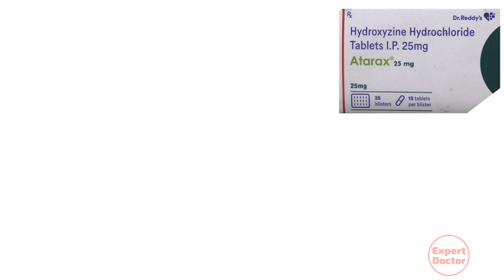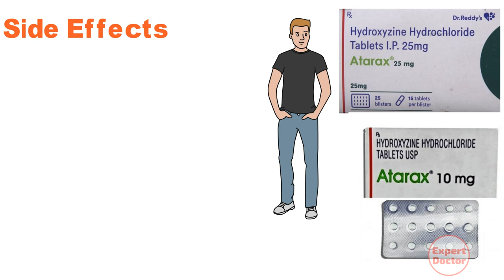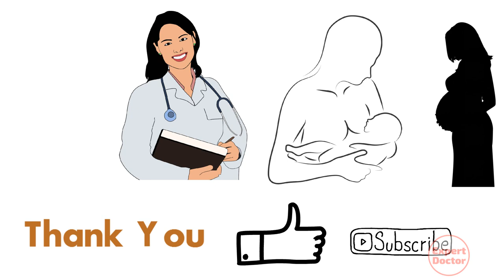Atarax tablet uses, side effects and precautions in hindi, Atarax tablet 10mg, 25mg